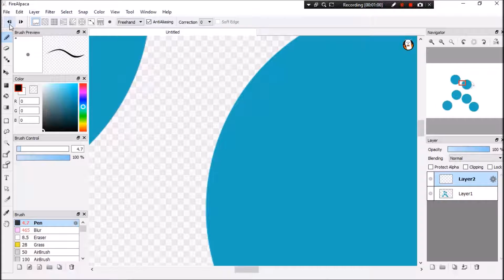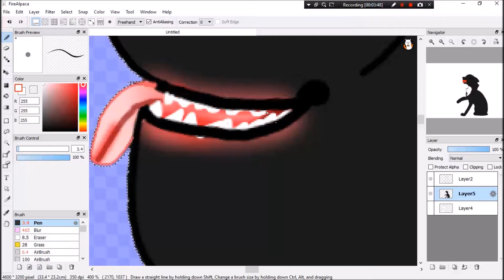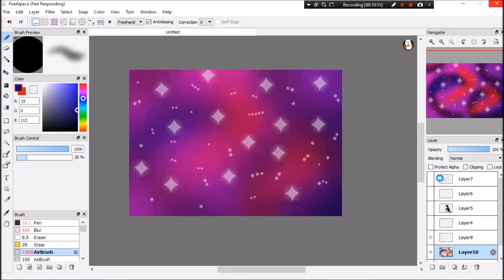Last of the real one OC map contest entry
enjoy this was fun. so excited for finnished map